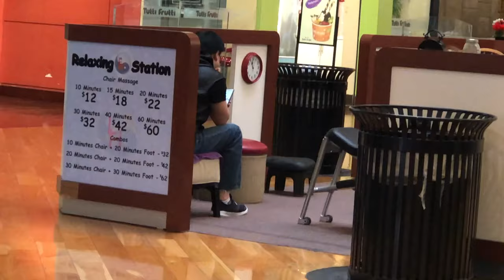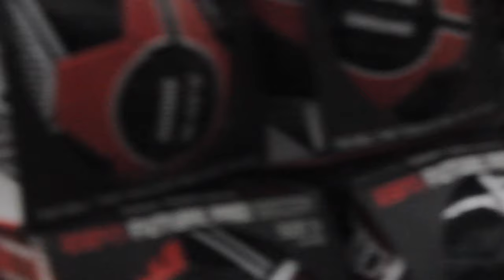BLOWING LOUD WHISTLE ON STRANGERS EARS!!!😂*HE TRIED TO FIGHT ME*